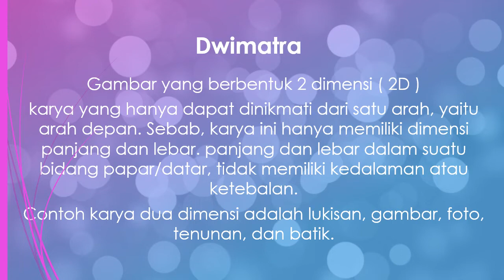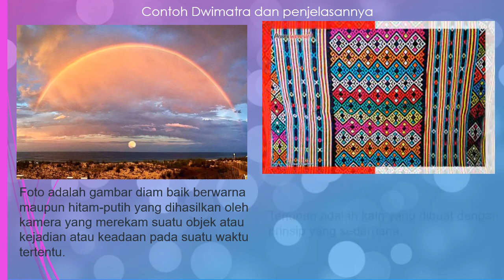Presentasi Dwimatra Aaron